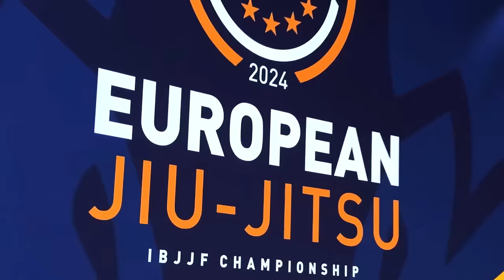Begleite uns auf unserer Reise!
💬 Hat Dir das Video gefallen? Lasst es uns in den Kommentaren wissen!

▬ Die ALPHA JIU JITSU ACADEMY ▬▬▬▬

Bei uns lernt man nicht nur wie man kämpft, sondern auch Disziplin, Hilfsbereitschaft und Respekt. Jiu Jitsu ist eine Lebenseinstellung und die Alpha Jiu Jitsu Academy ist wie eine Familie. Durch das harte und konstante Training profitiert nicht nur der Körper durch allgemeine Gesundheit und bessere Fitness, sondern auch der Geist. Jiu Jitsu macht einen zudem auch glücklicher, zufriedener und selbstbewusster.

▬ Willkommen auf dem Offiziellen Kanal von AlphaBroadcast ▬▬▬▬

Wir sind ein Team von Kampfsport-Enthusiasten, die sich auf MMA und JiuJitsu spezialisiert haben. Hier findest du regelmäßig spannende Einblicke in unseren Kampfsport-Alltag, sei es bei Turnieren, Wettkämpfen, Seminaren oder einfach beim ganz normalen Training. Unsere Kamera ist immer dabei, um dir hautnahe Eindrücke unserer Erfahrungen zu vermitteln. Wir möchten dich inspirieren und motivieren, egal ob du ein Anfänger oder Fortgeschrittener bist. Unsere Technik-Videos sind nicht nur für Wettkämpfer, sondern auch für Einsteiger geeignet.
➡️ Mit uns kannst du dir wertvolle Tipps und Tricks holen, um deine nächste Trainingseinheit effektiver zu gestalten.Neben unseren Kampfsportaktivitäten kannst du uns auch in unseren Vlogs begleiten. Wir geben dir einen Einblick in das Leben als professionelle Jiu Jitsu Trainer und zeigen dir, was rund um die Alpha Akademie passiert. Wir nehmen dich mit auf Seminare und Reisen rund um die Welt, teilen unsere Erfolge und Rückschläge und haben einfach Spaß am Leben.
➡️ Du willst erfahren, aus welchem Holz wir geschnitzt sind? Wir freuen uns auf jeden neuen Zuschauer und hoffen, dir einen kleinen Einblick in die Welt von Team Alpha geben zu können. Wir sehen uns auf der Matte!

▬  Mehr von den AlphaBroadcast findest Du hier  ▬▬▬▬

💻 Schau auch mal auf unserem Twitch-Kanal vorebei!

📍 Alpha Jiu Jitsu Academy
Nordbahnstraße 16
1020 Wien